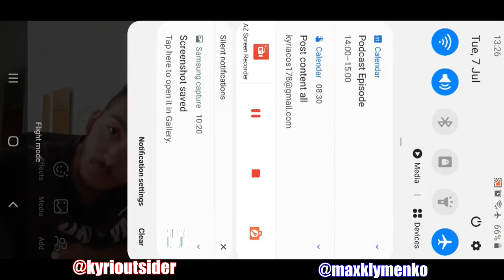Max Klymenko: Will Become The President Of Ukraine / The Kyri Outsider Show Episode 11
I love you. Yes, you. I fucking love you.